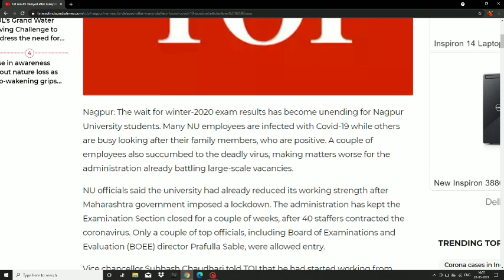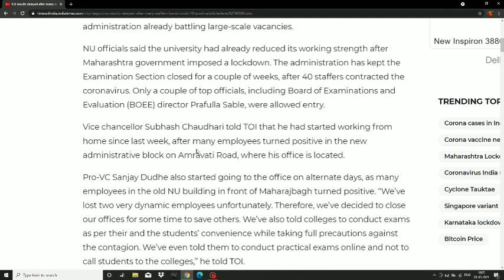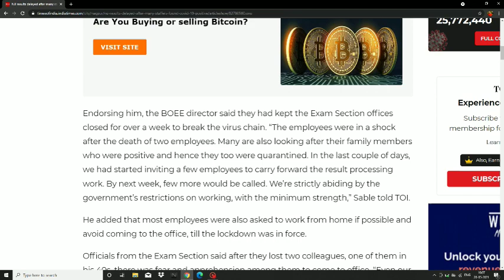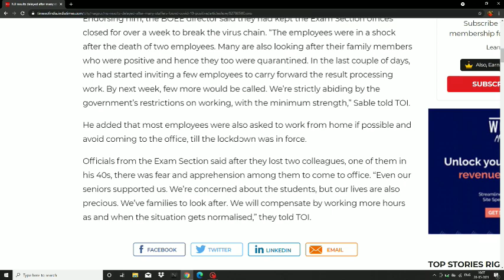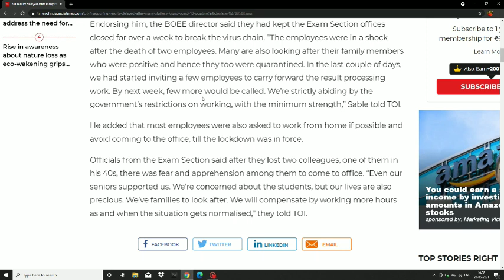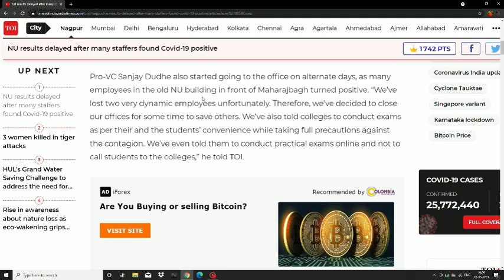Rtmnu Winter Exam Results Will Delay More | Winter Exam Results of RTMNU